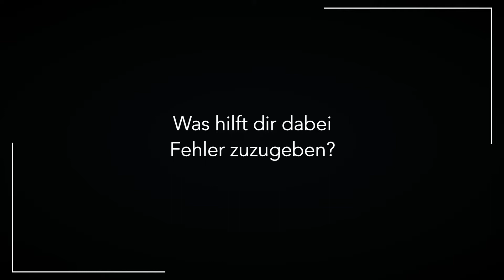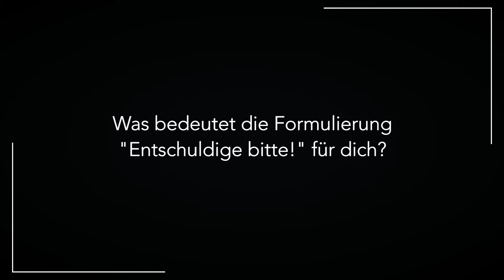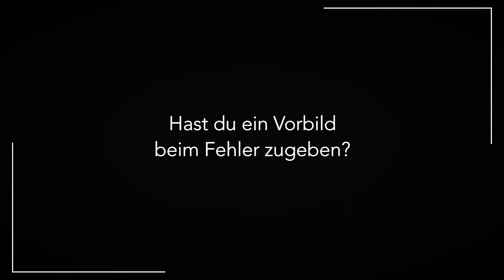Vom Dunkel ins Licht - Fehler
Das Ende des Kirchenjahres ist für viele Menschen eine besonders bewegende Zeit. In den Gottesdiensten werden zentrale Themen des Glaubens aufgegriffen.

In einer Kooperation des Evangelischen Gemeinschaftsverbandes Württemberg e.V. (Die Apis) und des Evangelischen Medienhauses sind zu den drei letzten Sonntagen des Kirchenjahres sowie dem Buß- und Bettag kurze Videos entstanden.

Insgesamt vier Personen haben zu jeweils einem Thema ganz spontan und ehrlich Antworten auf Fragen gegeben. Herausgekommen sind vier sehr intensive und authentische Videos zu den Themen Feindesliebe, Beten, Umkehr und Ewiges Leben.

Diese Videos eignen sich beispielsweise als Einstieg für Gottesdienste oder auch in Hauskreisen, dem Konfirmandenunterricht oder anderen Kleingruppen.

In der Aufbereitung sind sie völlig unabhängig vom Kirchenjahr.

In diesem Video geht es um das Thema "Fehler".